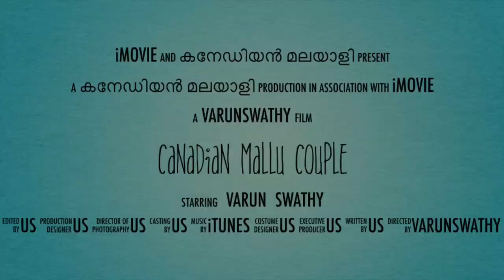WHAT LANGUAGE DO WE SPEAK IN CANADA??? / HOW TO SURVIVE?? / A SMALL SKIT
ORU CHERIYA LANGUAGE SKIT